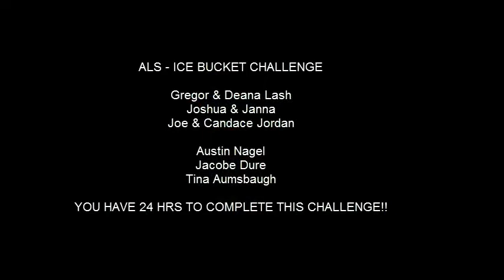ALS ICE BUCKET CHALLENGE - DURRE STYLE